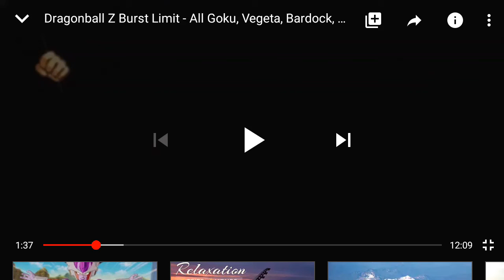Dragon Ball Z burst limit talk Garfield